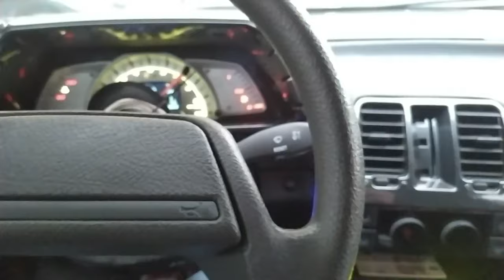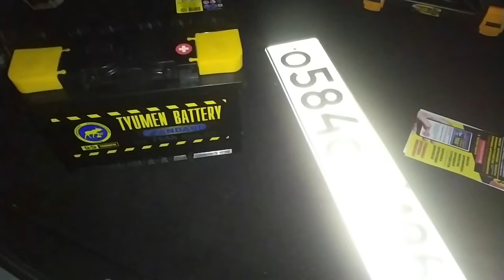✅ ASPARAGUS №52 ✦ Поставил Ваз 2111 на Учёт после 12.5.1 ✦ И что делать дальше? ✦